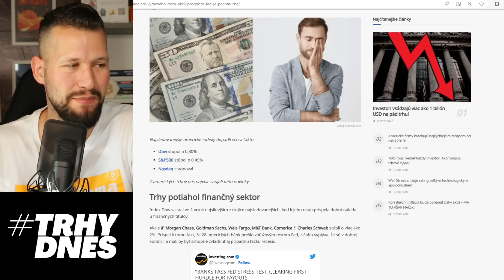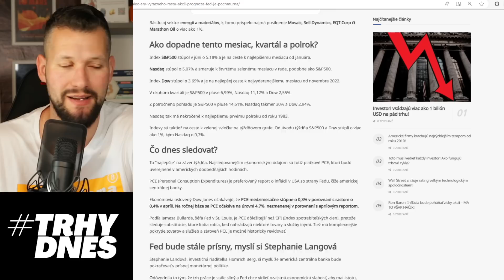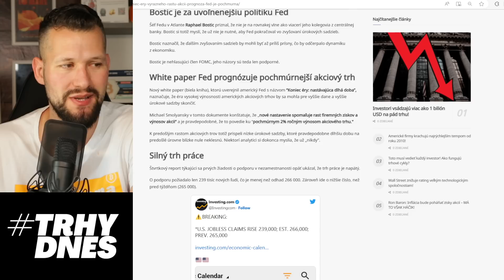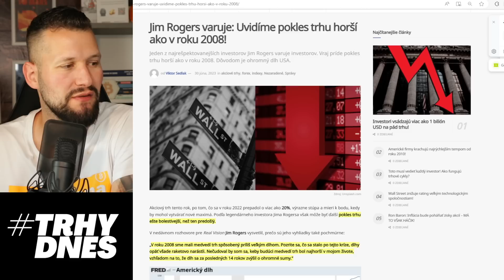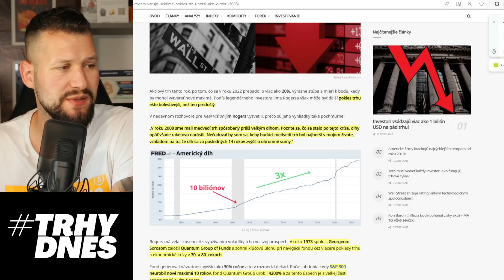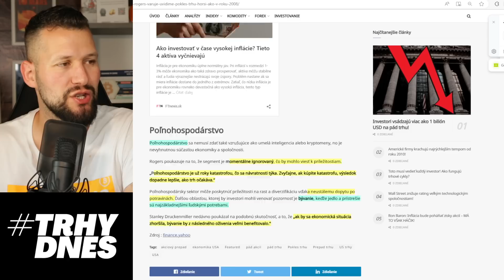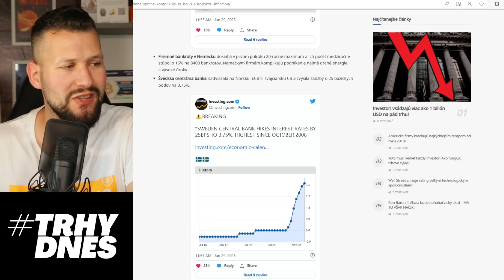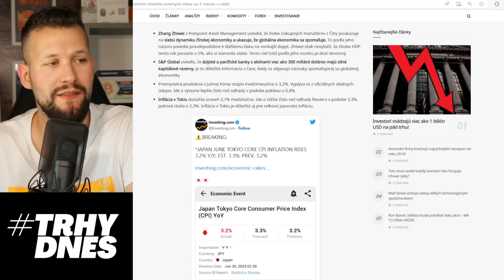Končí zlatá éra akciových trhov ❓ 🚨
* platí prvý mesiac po registrácii

 (bonusové materialy)

LNURL1DP68GURN8GHJ7AMPD3KX2APWWPSHYCTVV4KXU6TSDAKXJUEWVDAZ7MRWW4EXCUP0V9CXJTMKXYHKCMN4WFKZ7VFSXY6QW75TKR

bc1qkhctryj5grhjxq9ev7e50y2gmleh9edw2n7mvu

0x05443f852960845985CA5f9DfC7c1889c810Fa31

MEP6rVHCFVw5Xs1AUuBRixrfbGkSagnnYr

Cardano (ADA):

addr1qy4p6q05sdk553rtfqlw53tqwfrt3s3v4cteqx6ssua0awserfh7p7fkcufasxqg47jwcghq0x5w7ca6jdkjcvckv9xqhvxkff

b) Bybit (zľava 20% prvý mesiac na poplatky)